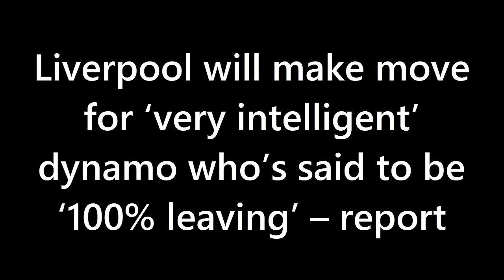LIVERPOOL'S SHOCK MOVE FOR PREMIER LEAGUE STAR! Will He Solve Their Midfield Crisis?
Liverpool FC is reportedly looking to bolster their midfield for the upcoming season, and one player on their radar is Brighton's Alexis Mac Allister. With a potential fee of £70m being mentioned, Liverpool could see the 24-year-old Argentine as a valuable addition to their squad. Mac Allister has almost 100 Premier League appearances under his belt and has impressed with his intelligence and forward-thinking play. With several current midfield options set to leave on a free transfer, Liverpool is looking to sign Premier League-proven quality to minimize teething problems. Will Mac Allister be the midfield reinforcement that Liverpool needs? Watch this video to find out more!